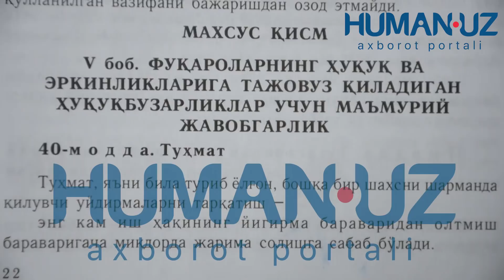QOIDABUZAR "BLOGER"GA CHORA KO`RILDI